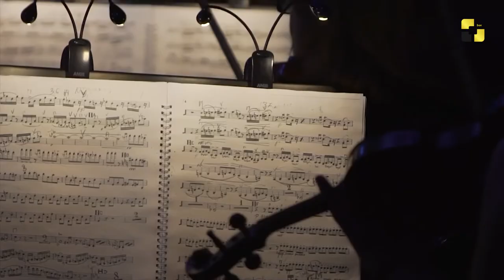„Black sea arena“-ს სცენაზე გამართული ქართული პროექტები